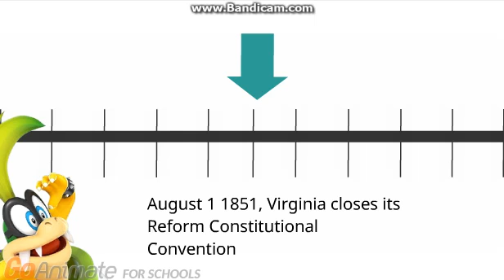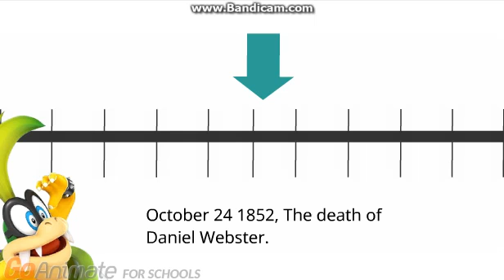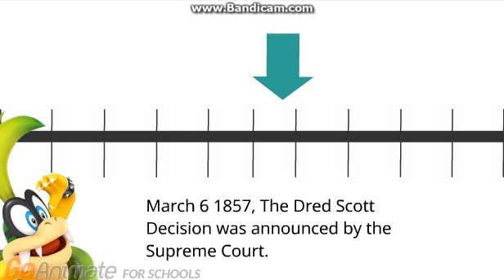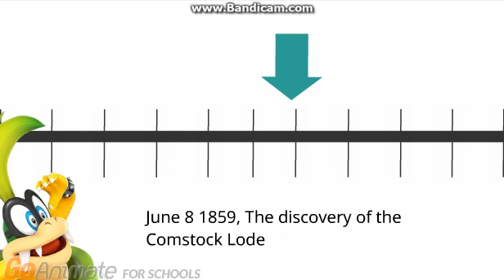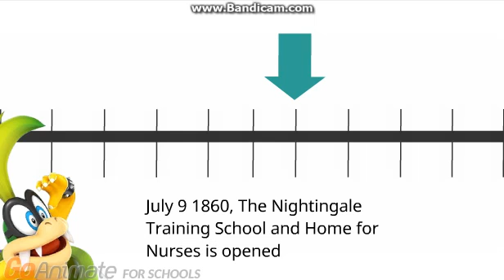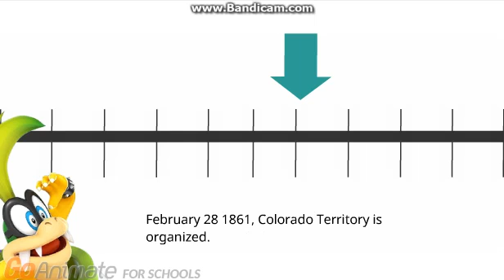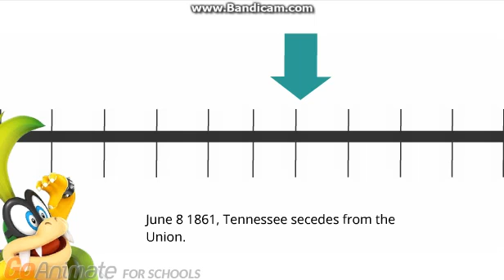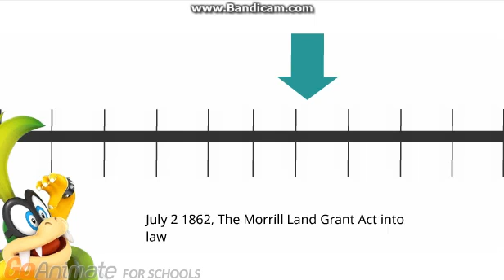My timeline part 34